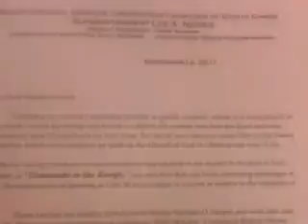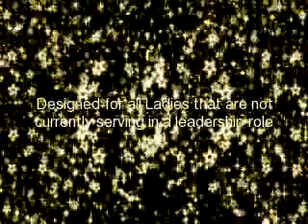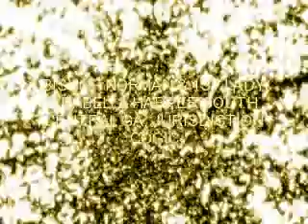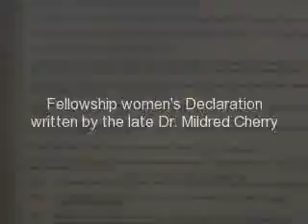FELLOWSHIP DISTRICT WOMEN'S SUMMIT LUNCHEON SPEAKER 1ST LADY ARABELLA HARPER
CHANGING YOUR DESTINY
SPEAKER: JURISDICTIONAL FIRST LADY
ARBELLA HARPER
The luncheon started out on a high note with Sis. Deborah Harrison a Felony Probation supervisor for DeKalb County as her natural job and a servant of the God as a Holy Woman. It's something how God set the Luncheon up coming out of classes and walking into a Luncheon with a power woman as Deborah Harrison the M. C.  Everyone knows Deborah was strong in the book of the Judges and trust me Deborah Harrison came out very strong.
I think the song would have suited the occasion "I can feel the presence of the Lord and I'm going to get my blessing right now" as First Lady Harper spoke on two wonderful women in bible Ruth and Esther which are the only two books in the bible about women and written by women.  Both Women had a charge to keep Ruth being the great grandmother of David and the founding family of the family within that Nation in which the Saviour would come.  She is an orphaned Jew brought up by her cousin Mordecai chapter 2:5-7.  First lady Harper spoke power and I took it just that  way since my meeting that I oddly attended this week was involving Juvenile children.   Esther had a charge and a charge which would involve five main characters in the story King Xerxes, Queen Vashti, Mordecais, Haman and herself.   To have heard the message women's would have left motivated and energized and ready to do a work for the Lord. New Queens are being sought out  just as in that day and time, it is in this day and time God will give us our assignments, we just have to live the life.
1st Lady got to the meat of the lesson   Esther's reluctance to approach the King is met by stern words from Mordecai. In Chapter 4:14 he says:  For if you keep silent at this time, relief and deliverance will rise for the Jews from another place, but you and your father's house will perish. And who knows whether you have not come to the kingdom for such a time as this?
Esters of today must "Change your Destiny."  I just believe the women who packed the luncheon are women of God ready to do a good work.  Not just the women who packed the Luncheon but many who are called according to His purpose.  If you didn't know your goal before the Luncheon you knew it afterward, our goal is Heaven.  Our Purpose is Kingdom work and to save souls.  Our gifts come in different packages.  Each of us has special talents and when we used them for Kingdom word God will multiply them.  We must build out hope on things eternals and hold to God's unchanging hand.  It's something about the Word of God it will teach you, equipped you, help you find your destiny and keep you in perfect peace, those who keep their mind stayed on Him. We have heard the story of the proverb 31 Woman but to read and study about Esther and the charge she had to keep is a different story, Esther work involved saving a nation of people.  Including being married to the King for five (5) years before this task, she knew what she could and could not do and one was how she approached the King regardless of him being her husband.  It was a death crime for someone to go before the King without permission. Although it was her husband, he was the King and there were certain protocol procedures even Esther had to follow. Although Mordecai was her cousin, Esther had a tough job to do in saving her people the Jews.

As 1st Lady Harper who worked with diamonds in her career said it so plain  you can stay a ¼ carat of diamond or be the whole diamond. Esther position was about God.  Kingdom work isn't about us but the work of the Lord. Esther was used by God, what about us will we let Him use us.  She was a wonderful demonstration of a well balanced wife, queen, cousin, and woman of God.  I loved when first lady said when a person takes his or her trash to the curve to be picked up, how many ever go out to pick it up themselves and return the same trash back to your home?  The same is with Christ when we empty up, we must leave trash where it belongs in the garbage.  My son drove for a company once and the fumes which were highly toxic would sometimes make him have chest pains.  Not only should we leave trash alone and put it in its respectful place we must remove ourselves from around the fumes if we are not strong enough to rebuke that enemy.   This does not mean isolate ourselves from people because Jesus was about people, but I say you can in a holy way let people know you are not the trash can, nor the waste station.  WE ARE "DIAMONDS IN THE ROUGH.  Wise women of God who have overcome many things as we continue to overcome the things of this world. We are pressing past the past of yesterday, today is the future.  It was a wonderful ending prayer given by our Jurisdictional Mother Edith L. McGrew.  A wise woman of God and Esther in this day and age